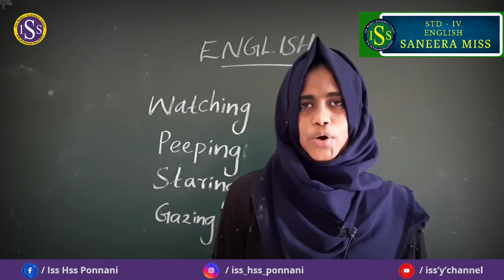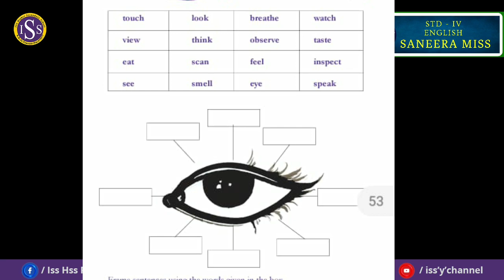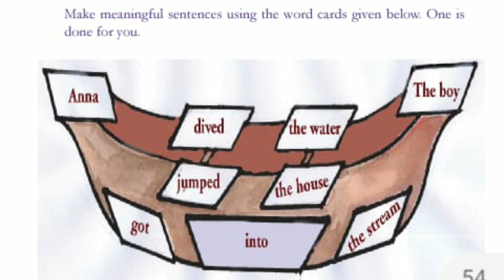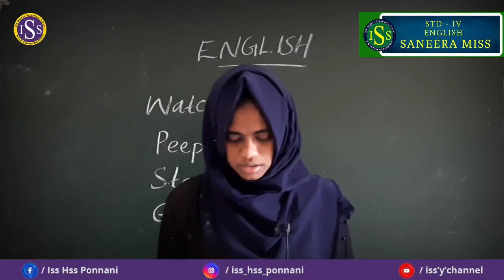STD | IV | ENGLISH | ( Class No : 10 )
SANEERA TEACHER